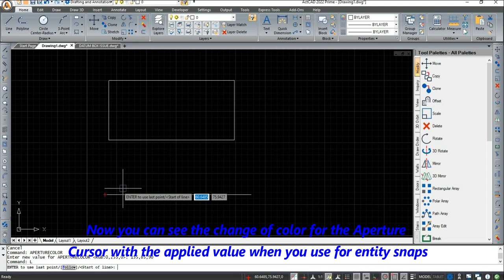ActCAD│APERTURECOLOR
Controls the color of the entity snap selection box.